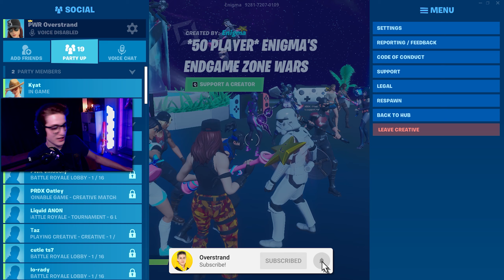We FAKED Proximity Chat in a 50 MAN ZONEWARS...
Today, I grabbed a bunch of my viewers and invited them all into my Discord Server to play 50 man Zonewars.  But here's the twist... everyone was unmuted.  We did solos AND trios, to try and communicate to each other over everyone else talking.  Had heaps of fun with this one!

CREATOR CODE
use Code 'Overstrand' in the Item Shop